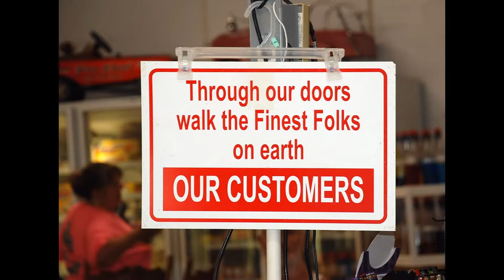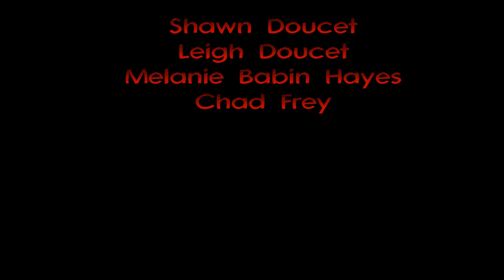Dinner Bell to Red Bluff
"The Dinner Bell"  An interesting place to dine.  This was my first time and the food was actually better then I was expecting.   We packed the place with with Jeepsters.  Then we headed out to a place called Red Bluff which the locals refer to as "The Little Grand Canyon"
Many thanks to AWOL and Leigh Doucet for making this happen but please, order a little cold air next time.